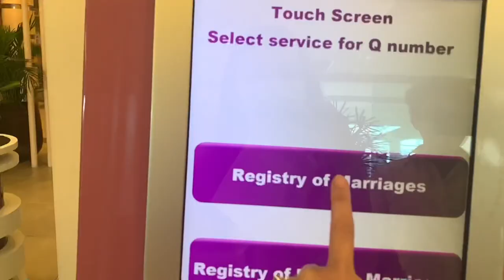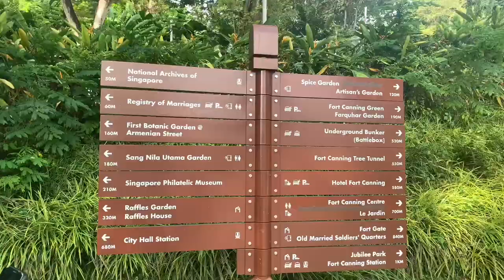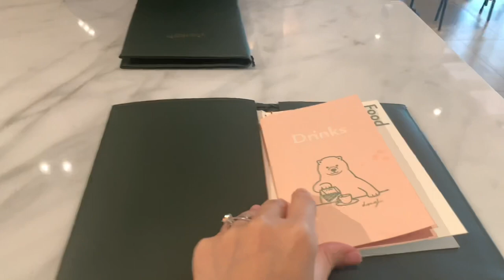Pre-Solemnisation/Wedding Journey in Singapore 🇸🇬 💍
We went to the ROM 1 week before our official solemnisation to get the certificate, sharing with you the journey before the official day this Sunday

Video edited : CapCut
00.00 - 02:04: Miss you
02:05 - 03:16: Alright
03:17 - 04:52: Summermode
04:53 - 06:14 : Ginza
06:15 - 07:17 : Walker
07:18 - 08:14 : Sad to go
08:15 - 08:46: Sunrise
08:47 - 11:12: Lasymorning
11:13 - 12:16: Walker
12:17 - 13:22 : Purple walker
13:23 - 14:56: Morning